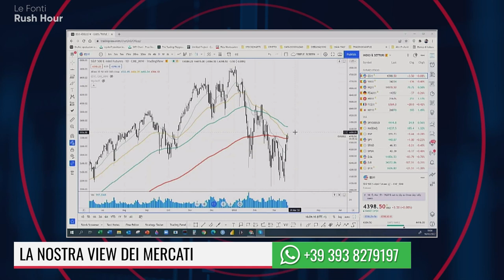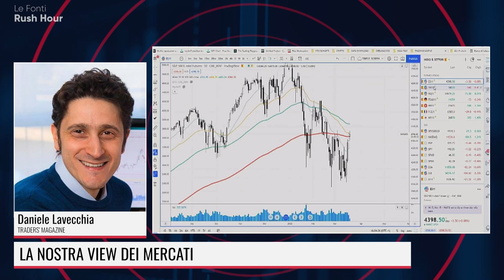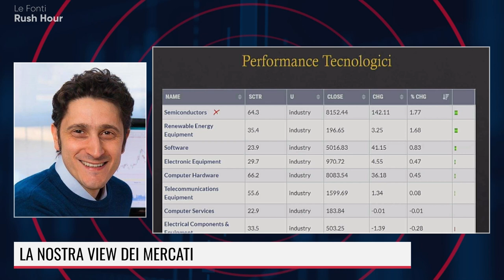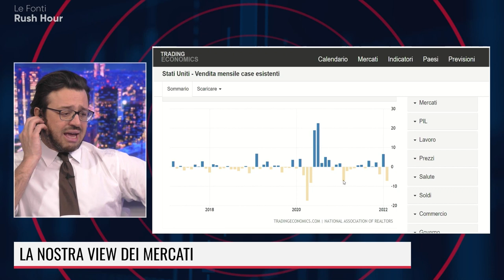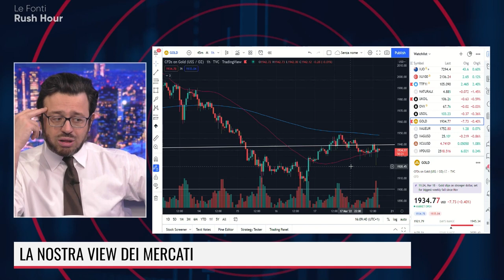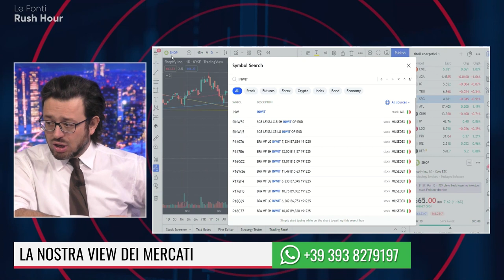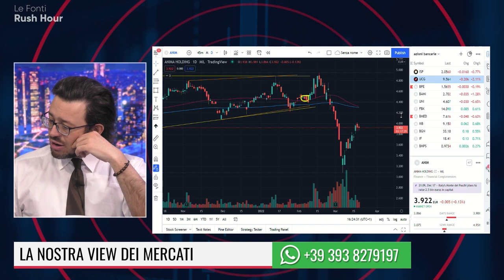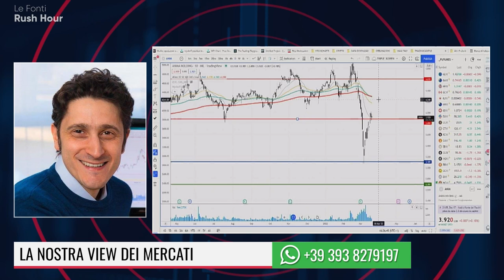WALL STREET, I SETTORI DA SEGUIRE. ANALISI SU ORO, RAME, PETROLIO E PALLADIO